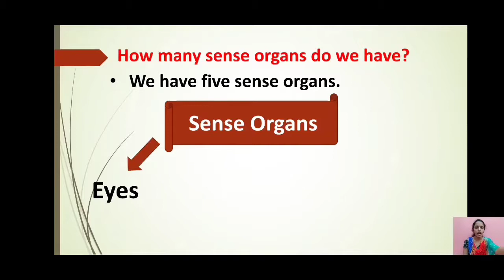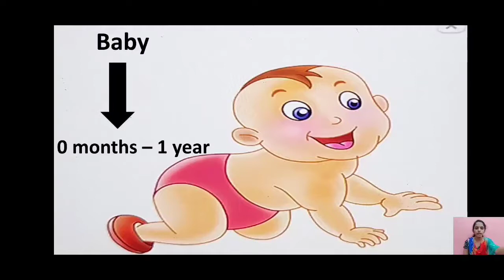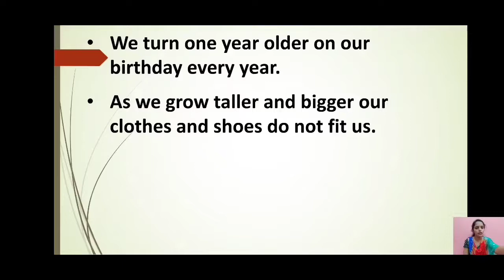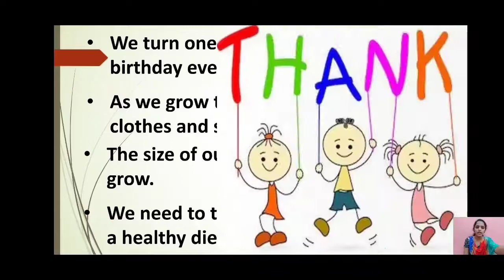Std. I EVS Lesson 1 Session 4